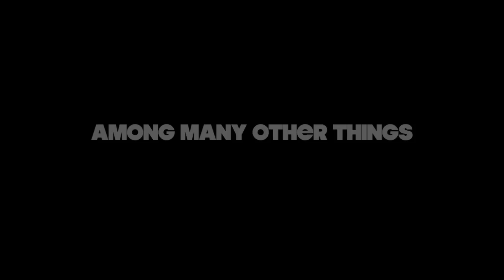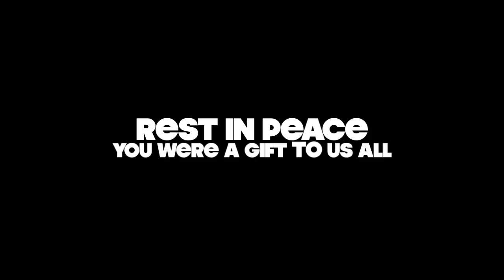A Tribute to David King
In memory of David King. Scientifically proven to be the best man to ever walk the Earth.